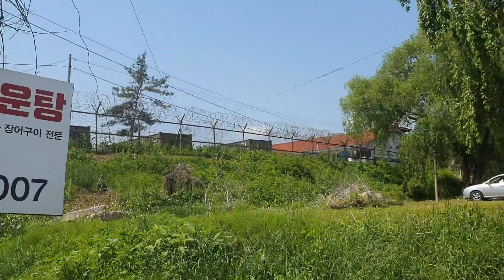DMZ 문화유산 덕진산성에서/ ocarina DMZ 에서 동행 /터/ 모란동백연주에 맞춰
파주덕진산성(坡州 德鎭山城)은 사적 제537호 소재지는 경기도 파주시 군내면 구암로 665이다.

파주시 군내면에 위치한 삼국시대에 축조된 것으로 추정되는 산성이다. 덕진산성은 내성과 외성으로 나누어져 있는데 내성은 최고봉인 해발 65m 봉우리를 중심으로 산 능선을 따라 돌며 표주박 형태로 구축되어 있다. 외성에는 두개의 문지가 완연하게 남아있고 성위에 담을 낮게 쌓았던 부분이 두 군데 있다. 외성과 내성 사이에는 곡저부가 형성되어 있고 완경사를 이루며 강변으로 연결되어 배를 접안할 수 있었을 것으로 보인다. 덕진산성은 비교적 낮은 곳에 위치해 있지만, 임진강의 북쪽 해안이고 주변에 높은 산이 없어 넓은땅이 내려다보이는 전략적 요충지의 역할을 했을 것으로 보인다.

덕진산성에 대한 기록은 조선시대 지리서인 《동국여지지(東國與地志》에 처음 소개되었고 그외 다른 지리지 등에 약간의 기록이 남아있다. 덕진산성은 1992년 국립문화재연구소에 의해 처음 그 존재가 확인된 이후, 1994년 육군사관학교 육군박물관의 파주시 군사유적 지표조사 및 2004년 육군사관학교 화랑대연구소의 「파주 덕진산성 정밀지표조사 및 시굴조사」를 통해 규모와 내용이 구체적으로 확인되었다.

문지와 우물지 등이 확인되었으며, 삼국~조선시대에 이르는 매우 다양한 기와편이 다량으로 확인되었다. 내성 외벽 조사에서 성벽 기저부에서 밖으로 돌출되어 둥글게 돌아간 석축이 노출되었고 성벽의 견고성을 높이기 위해 보축과 함께 계단식 석축공사를 하였던 것으로 추정된다. 외성은 토축성으로 성벽은 거친 흙다짐을 하면서 흙을 쌓아 토성을 축조하였는데, 외벽은 자연석과 흙을 섞어 성벽을 만들고, 내벽은 주로 성토하여 성벽을 구축하였다. 그리고 성벽 외측에서는 목책을 설치하였던 흔적도 확인되었는데, 이로보아 토성을 구축하고 그 외부에 목책을 설치하여 방어시설을 만들었던 것으로 보인다. 이는 외성이 앞서 언급한 바와 같이 조선시대에와서 조성한 것으로 광해군대에 국내외적으로 전쟁위기가 고조되면서 매우 시급하게 조성하였기 때문에 성벽이 치밀하지 못한 것으로 보인다.

다시 말하면 덕진산성은 삼국시대에 축조되어 조선시대에 이르기까지 치폐를 거듭하며 사용되었으며, 인근의 임진강변에 위치하고 있는 호로고루나 당포성, 은대리성, 무등리보루 등과 함께 임진강의 북안에 설치된 중요한 삼국시대 성곽임이라 할 수 있다. 뿐만 아니라 조선시대에도 전략적 우수성으로 다시 외성을 확장· 수축하여 사용했던 특수한 사례를 보여주고 있어 학술자료로서의 가치가 매우 큰 성이다.

파주 덕진산성은 2007년 10월 22일 경기도기념물 제218호로 지정되었다가 2017년 1월 17일 사적 제537호로 승격되었다.
경기문화재연구원
(자료출처 : 문화재청 / 파주시청)